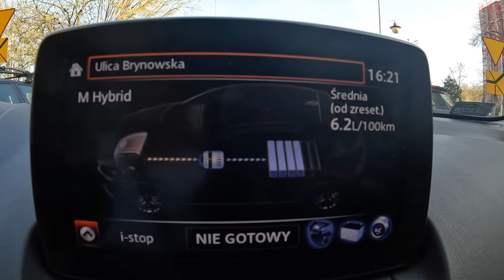Mazda 2 [1.5 SKYACTIV-G 90HP] |0-100| POV Test Drive #1172 Joe Black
Car: Mazda 2 III Hatchback Facelifting 1.5 SKYACTIV-G 90 HP 2021

0:00 Intro
0:04 Walk-around and interior
0:50 Casual driving
5:34 Tunnel
6:16 Bumpy road
9:51 Highway
11:13 Acceleration
11:35 Highway
13:46 Casual driving
15:34 Engine view
15:50 Fuel Consumption

Engine: 1.5L Petrol (Gasolina) 4-cylinders
Displacement (cc): 1496
Power: 66 kW/90 hp
Torque: 148 Nm
Transmission: 6-speed manual
Traction: FWD ( Front-Wheel Drive )

Acceleration Mazda (0–100 km/h): 9,8 s.

Fuel Tank Capacity: 44L
Total Range: 830 km
Weight: 1025 Kg
Cargo Space: 250 Liter
Model: 2021
Base Price: 14.540 EUR

Driver: Joe Black
Video: GoPro Hero 9 Black / Sony a6300 + Sigma 16mm f1.4
Audio: Zoom H2n (recorder) & Roland CS-10EM (binaural microphones)
Edit: MacBook Pro / Final cut Pro X